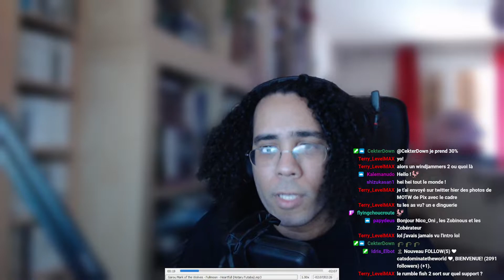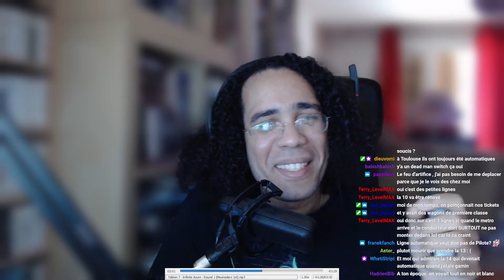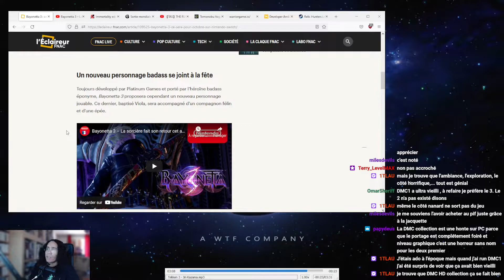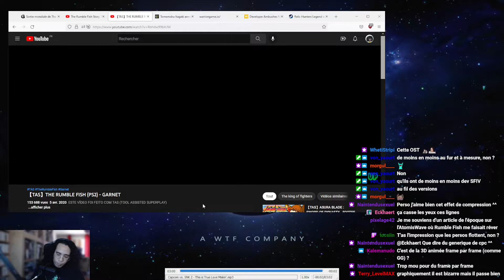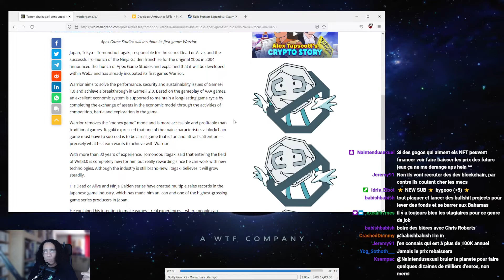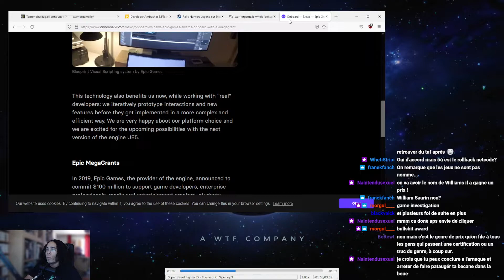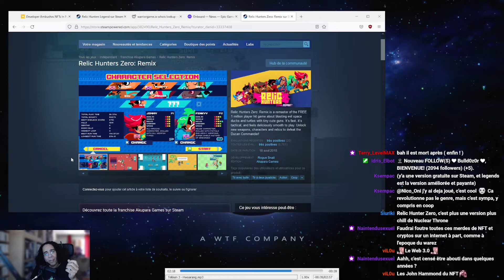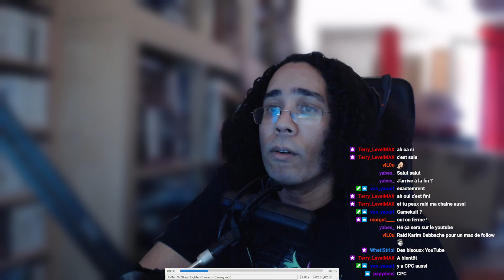Pépère Oni Ep1 : Bayonetta, The Rumble Fish, NFT et cryptocaca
Date de diffusion : 15 juillet 2022

Chaque vendredi, on revient sur l'actualité jeux vidéo de la semaine sur Twitch, à la cool avec un café et des brioches.

Sujets :
00:00 Intro et discussions avec le chat
21:10 Bayonetta 3 sortira le 28 octobre 2022 sur Nintendo Switch
33:48 Immortality, le prochain Sam Barlow repoussé au 30 août 2022
42:50 The Rumble Fish 1 & 2 annoncés sur consoles pour l'hiver 2022
55:00 Tomonobu Itagaki crée son studio Apex Game et annonce Warrior, un jeu basé sur la Blockchain
1:22:21 Un développeur brésilien détourne sa propre présentation pour expliquer pourquoi les NFT sont un cauchemar.